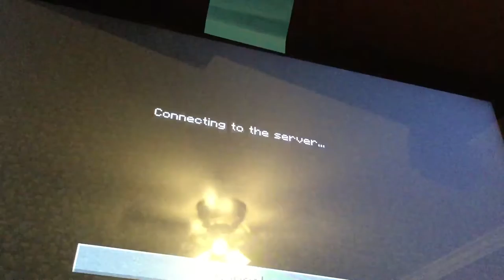The beginning of me getting better on Minecraft